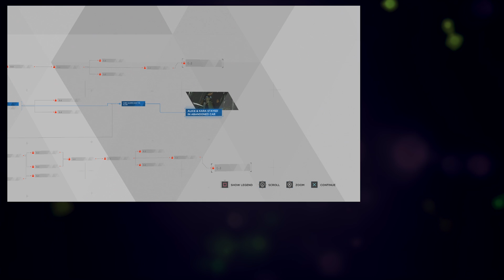End Of The Line | 3 Player (06) - DETROIT: BECOME HUMAN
I hope you enjoyed this video. If you did, then why not help out our channel by giving us a Like! Want to see more content by us? That way you can be sure not miss out on our quality content!